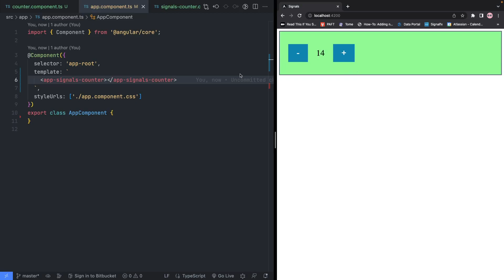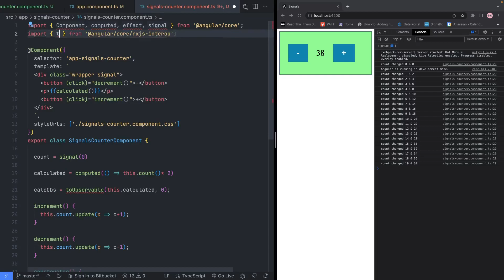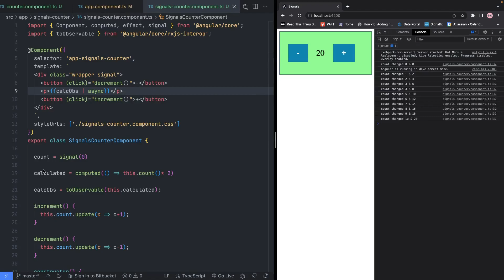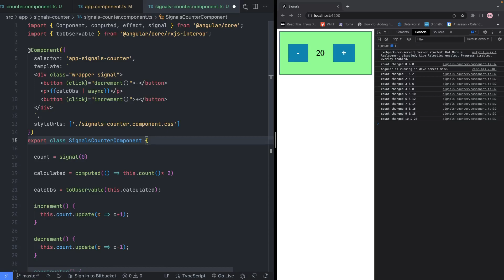Angular Signals | in Tamil | தமிழில்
00:00 Introducing Signals
06:29 Effects
08:29 What will happen to Rxjs?